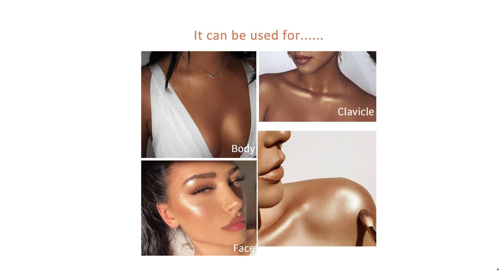Body Lava Beauty Liquid Foundation Highlighter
Skin Type: All Skin Types
Origin: CN(Origin)
Number of Pieces: One Unit
Formulation: Cream
Use: Body
Model Number: HM-FBM002
Benefit: BRIGHTEN
Type: FOUNDATION